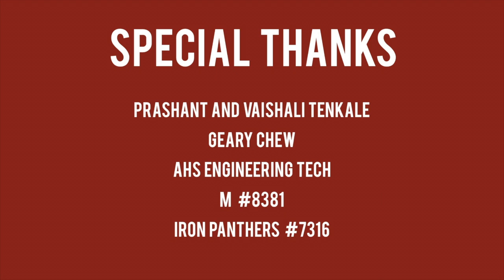Vulcan Robotics Relic Recovery Robot Reveal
To Ü - Skrillex & Diplo ft. AlunaGeorge

Edited by Prateek Tenkale